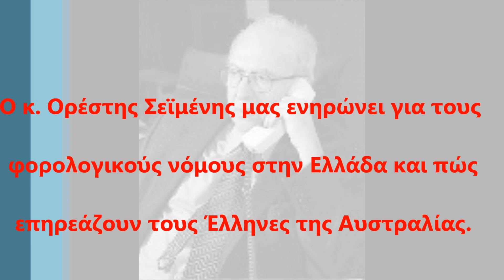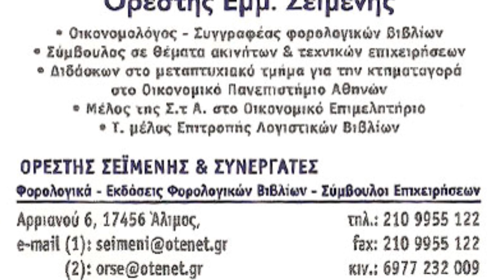ΟRESTIS SEIMENIS TALKS TO SYMBAN RADIO ABOUT TAX LAWS AFFECTING GREEK AUSTRALIANS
O κ. Ορέστης Σεϊμένης διδάσκων στο Μεταπτυχιακό Τμήμα του Οικονομικού Πανεπιστημίου Αθηνών, ενημερώνει τον Θωμά Τσαμούρα του SYMBAN RADIO AUSTRALIA για τους φορολογικούς νόμους στην Ελλάδα και πώς επηρεάζουν τους Έλληνες της Αυστραλίας.